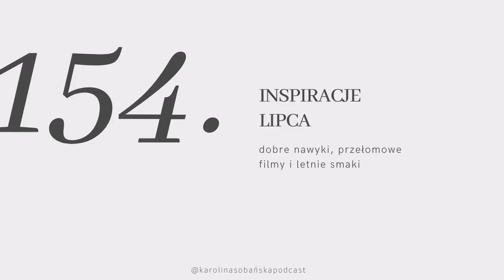#154: inspiracje lipca, czyli dobre nawyki, przełomowe filmy i letnie smaki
↓ rozwiń po więcej informacji ↓

Zapraszam na comiesięczną dawkę inspiracji ze świata kultury, jedzenia, selfcare, podróży, etycznej mody i naturalnych kosmetyków.

W lipcu 10% ze sprzedaży w moim sklepie internetowym przekazuję fundacji Dajemy Dzieciom Siłę. Kupując moje produkty elektroniczne, wspierasz ten podcast :)

Inspiracje lipca:

Sekrety rybołóstwa na Netflix
Nomadland
5 AM Club
Podcasty TSC:
Robert Greene

Santorini & Grecka kuchnia
BB cream Bare Minerals

Miłego oglądania!

Karolina